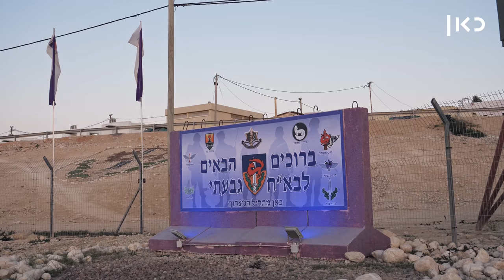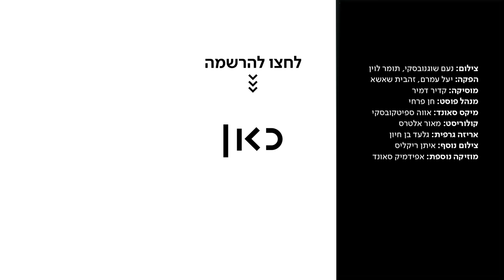"גם אם הרגליים שלי נושרות - אני לא פורש" | לוחמים - פרק 1: גיוס 🔥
כאן | דיגיטל - רועי, אביתר, רן ויוסף מתגייסים לחטיבת גבעתי ורוצים להגיע לסיירת. כל אחד מהם מגיע מרקע שונה, יש לו הרגלים אחרים וחלומות שונים - אבל כולם רוצים להגיע הכי רחוק שאפשר. תומר לוין יצא עם מצלמה כדי ללוות אותם בתקופה המאתגרת של השירות הצבאי. עוד מ-לוחמים באתר כאן ◄

בימוי: תומר לוין
תסריט ועריכה: נדב אלוביק
עורך אחראי: מתן דרורי
מפיק אחראי: טל רבינובסקי
צילום: נעם שוגונובסקי, תומר לוין
הפקה: יעל עמרם, זהבית שאשא
מוסיקה: קדיר דמיר
מנהל פוסט: חן פרחי
מיקס סאונד: אווה ספיטקובסקי
קולוריסט: מאור אלטרס
אריזה גרפית: גלעד בן חיון
צילום נוסף: איתן ריקליס
מוזיקה נוספת: אפידמיק סאונד

הסדרה צולמה בליווי יחידת דובר צה"ל: סמל נתי לנגרמן, סרן יעל קפ, סגן לירון פרץ, סגן לוטם שחר, סג"מ דביר רוט, רב"ט גל קרופמן, רב"ט נועה כהן. תודה מיוחדת ל: אלעד טנא, יהונתן קינן, מיה זיו, הילה גברון